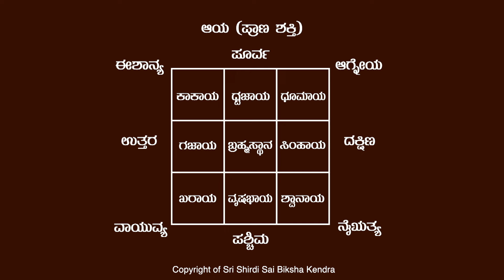ಉತ್ತಮ ವಾಸ್ತು ಆಯಾ ಗುರುತಿಸುವಿಕೆ | BEST VASTU AAYA IDENTIFICATION FOR YOUR PROPERTY -Ep1591 10-Jun-2024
Sairam,

Subject: How to find out "aaya"/"dimension is suitable

1. East direction-
Dhwaja Aaya: Stable, Gold and Silver Jewellery sellers, garment factory, slipper manufacturers, layout real agents should keep the office dhwaja aaya for their growth.

2. Southeast/Agneya-
Dhoom Aaya: Gas cylinder manufacturers, fire engine, crackers, match box manufacturers should keep the factories or office in dhoom aaya.

3. South-
Simha Aaya: Tobacco plates business, towels business, bamboo, banglow, shoes, plastic items manufacturers should keep the factories or office in simha aaya.

4. Shwaan Aaya-
Southwest: Toilet cleaning products, building constructors/labors, bathroom accessories have to keep shop in shwaan aaya.

5. West-
Vrushabha Aaya:
Steel vesels shops, temple, cowshed, garment can build their house or shops or factory in vrushabha aaya.

6. Northwest-
Kara Aaya: Suitable for Businessmen, brokers, flower sellers, fruit sellers, food canteen

7. North-
Gaja Aaya: Suitable for Borewell , JCB, plumbing work, interior decoration items, carpenters shops.

8. Northeast / Ishanya-
Kaakaaya: Suitable for Old paper, old clothes, Scrap items, tent suppliers shops.

Thanks.. Sairam